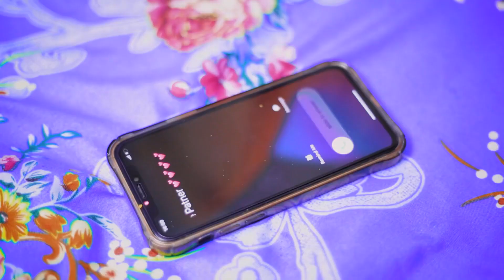sabuwar wakar Kamal madugu ft khady